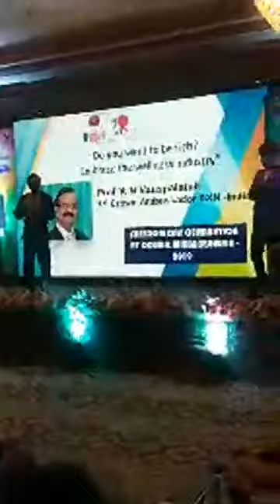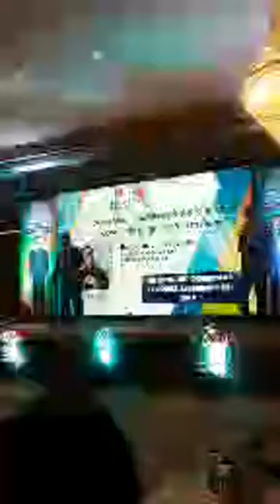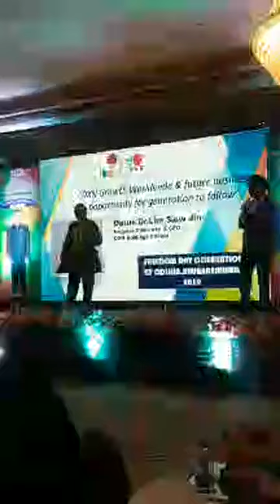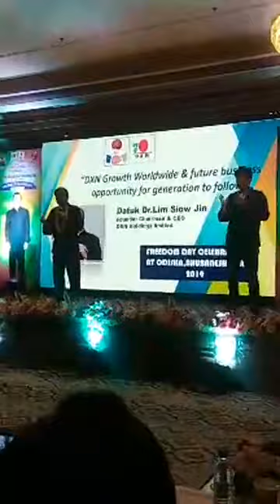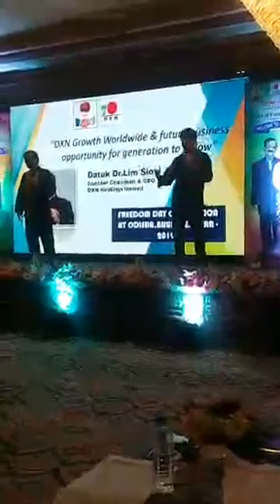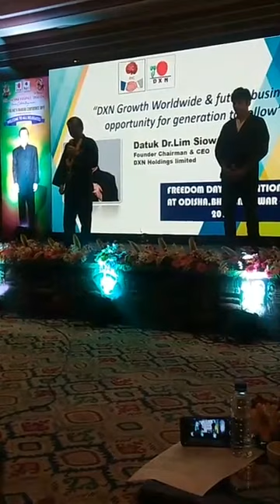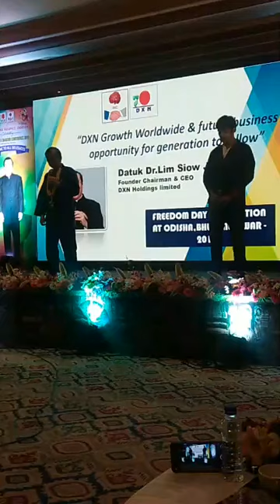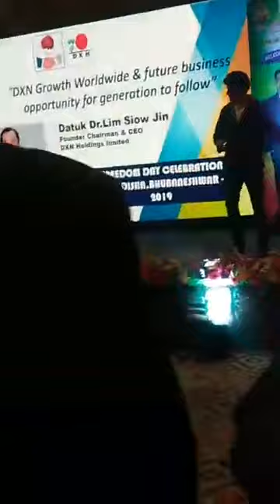Dr. Lim speech-future of DXN India in Diamond conference